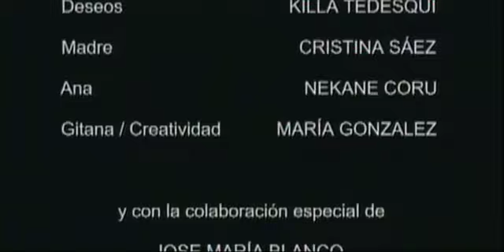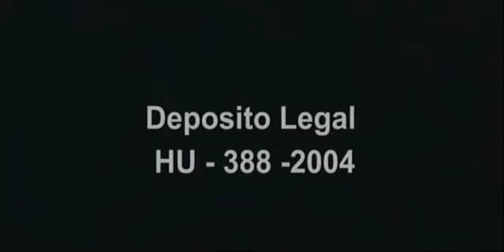Las Decisiones de Nancy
Premios: Framaguad 2ª Edición 2004; Fundación Anselmo Pie de Huesca, a la producción 2004; y Premio Torico en la muestra de cortometrajes de Teruel 2005.
Depósito Legal Hu – 388-2004. Exp 42.906 y 93.084 No recomendada a menores de 13 años.
Rodada en: el municipio de Calanda y el Centro Buñuel Calanda (Teruel) España.
Productora: Gorras Rojas Productions (Registro Empresa del ICAA: F1930 y F543)
Argumento: La joven Nancy es maldecida por una gitana y condenada a ver sus Pensamientos. Con ellos a su lado (Sistema Normativo, Deseos, Razón, Miedos), se enfrentará asertivamente a decisiones tan importantes como son las de decidir cuándo, cómo y con quien va a realizar por primera vez el amor.
EQUIPO TÉCNICO:
Idea original y Dirección: Nancy Sámano Velázquez. Guionista y Productor: Pedro Bardaji Suarez (Gorras Rojas Productions). Director de Fotografía: Juan Carlos Gutierrez Flores. Dirección Artística: Javier Lorente Omedes. Ayudante de Dirección: José David Torregrosa García. Ayudante de Producción: Bárbara Vidal Zapater. Operadores de Cámara: Germán Talavera Lombarte y Diego Muñoz Provencio. Sonido: Aida Marron Losada. Montador: Germán Talavera Lombarte. Script, Claqueta y Storyboard: Matías Pintado Losada. Autora de las músicas: Raquel Arnedo Centelles.
ACTORES/ACTRICES:
Nancy: Raquel Arnedo Centelles. Juan: Diego Muñoz Provencio. Sistema Normativo: Ariadna Fontanet Ballester. Razón: Sheila Naya Puerto. Miedos: Yolanda Gómez Vélez. Deseos: Killa Tedesqui Gutierrez. Madre de Nancy: Cristina Sáez Valles. Ana: Nekane Conejos Ruiz. Gitana y Creatividad: María González Cotrina. Profesor (Colaboración especial): José María Blanco. Barman (Colaboración especial): Tony.
AGRADECIMIENTOS:
Pere Caroll. Carlos Morelli. José Luis Baringo Jordán. Román Sierra. Librería Eden. Regalos Valls. Almacenes Celma. Confecciones Miguela. Venta Llop. Hotel-Restaurante Balfagón. Bar-Restaurante Hoya. Centro Buñuel Calanda. Bar Tony. Pueblo de Calanda. Excemo. Ayto. de Calanda. Bebinter S.A. “La Zaragozana”. Daniel Guallar.
BANDA SONORA:
Interpretadas por A VUELO COJO: “Flamenco”, “Etnias”, “Siente”, “Vixit II”, “Vixit I”.
Dedicado a l@s “Gorras Rojas”.